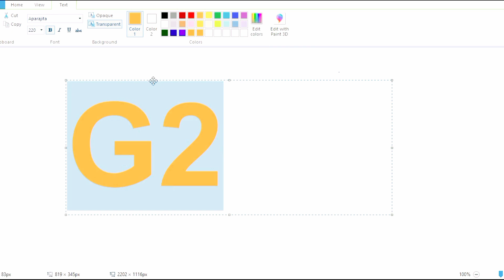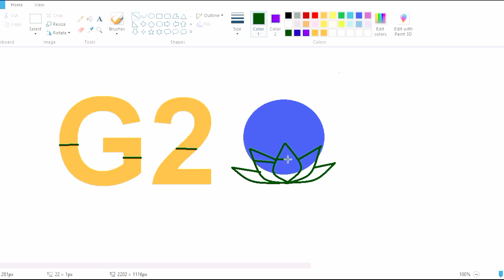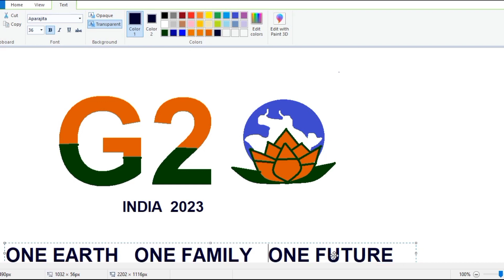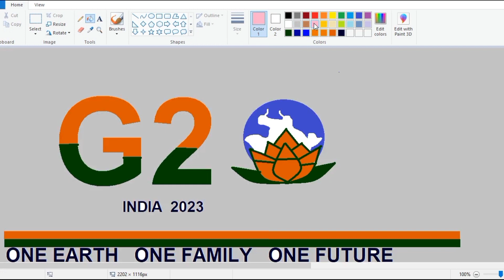How To Draw G20 Logo In Ms Paint